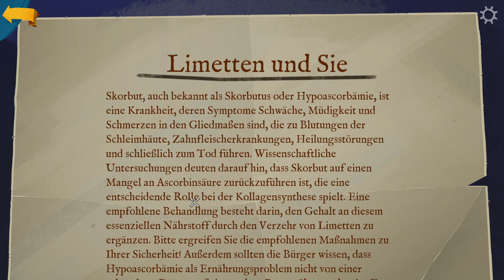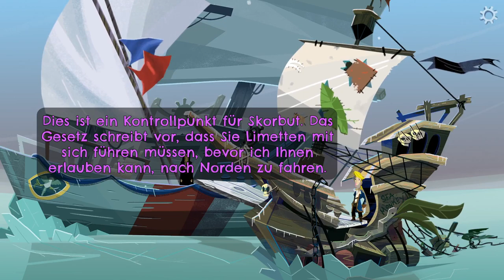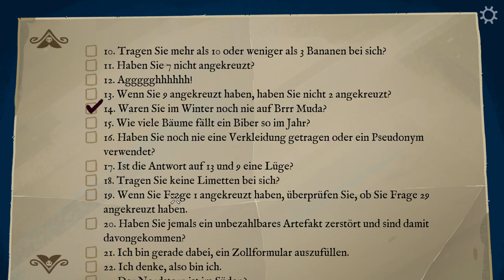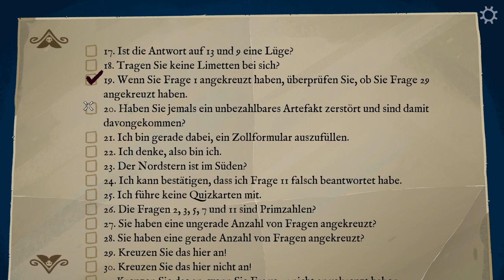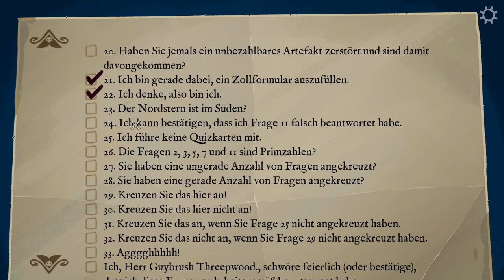Return to Monkey Island #14 Zollkontrolle